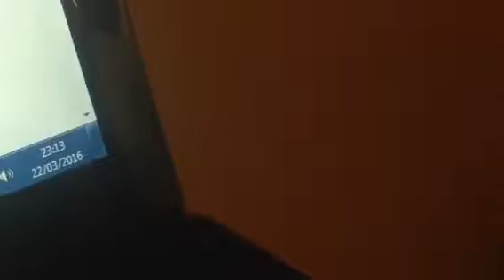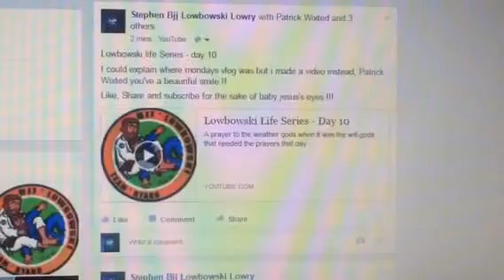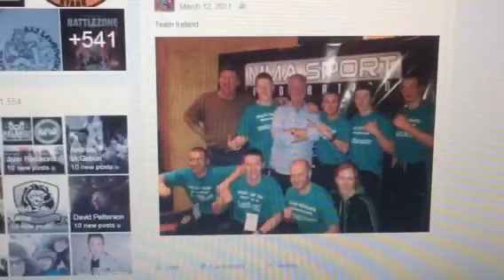Lowbowski Life Series - Day 11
A young Irish jits player exhibited the art of jiu jitsu in exchange for a week in Chicago.